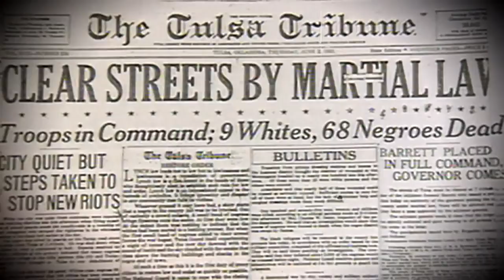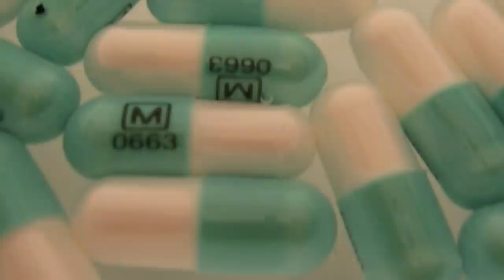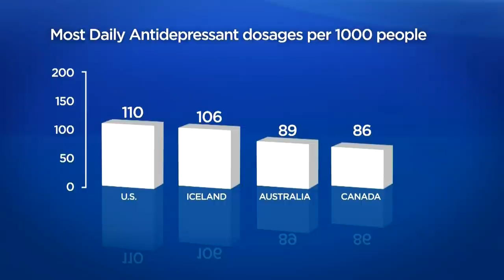Global National: June 13, 2020 | Investigation into fatal shooting of NB Indigenous man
The death of 48-year-old Rodney Levi marks the second time in under a month that an Indigenous person has been fatally shot by police in New Brunswick. Callum Smith reports. Healing marches are also being held across New Brunswick, demanding justice and a public inquiry into the death of Chantel Moore, a 26-year-old Indigenous woman fatally shot by police on June 4th. Silas Brown reports,

And, as new COVID-19 cases flare-up across the U.S., President Donald Trump's eyes are back on the campaign trail. Jennifer Johnson explains.

Mike Drolet looks at the controversial second wave surrounding psychedelic therapies.

Caryn Liberman reports on the black Toronto police officer calling for change in the wake of the death of George Floyd.

And, it's been one year since the Toronto Raptors captured the franchise's first NBA championship. Anthony Bruno looks back at that moment, as the team gears up to defend their title during a pandemic.